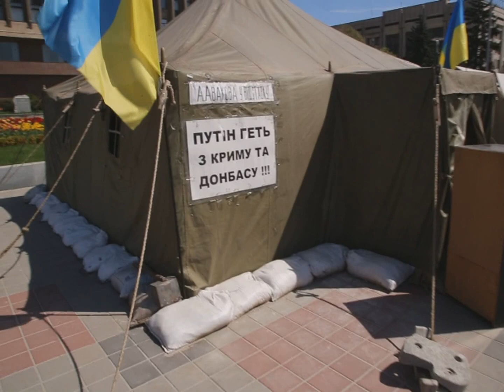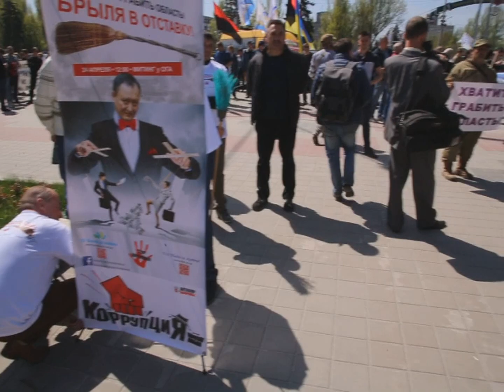В Запорожье прошел митинг за отставку главы ОГА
Сегодня, 24 апреля, в 12.00 под стенами Запорожской обладминистрации на Майдане Героев прошел митинг за отставку главы области Константина Брыля. День проведения митинга организаторы выбрали не случайно: именно 24 апреля два года назад глава государства назначил Брыля главой обладминистрации.